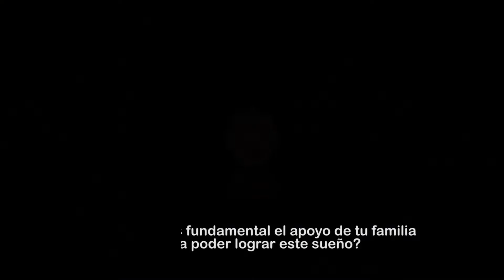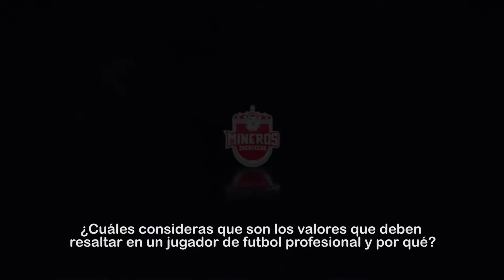Debut de Domingo Vázquez en Liga de Expansion MX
Conoce más de nuestro Zacatecano y canterano Domingo, joven talento.
Un orgullo verte debutar en nuestro máximo equipo.